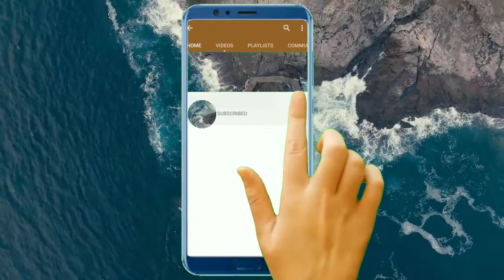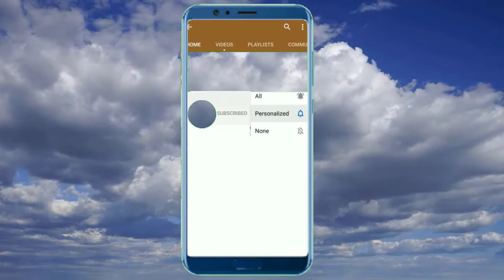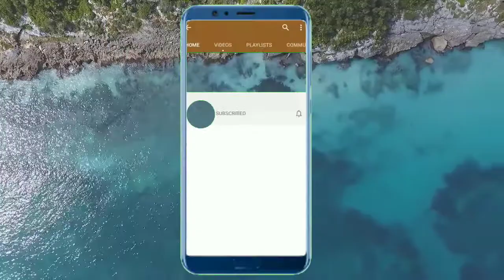Markus Fugmann Die Arbeitnehmer sind endlich wieder am Drücker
Schauen Sie sich auch das an: "Max Otte: Schnell noch Schulden machen in der Krise!"
Markus Fugmann - Goldene Zeiten für Arbeitnehmer - Es gibt deutlich mehr Arbeitsstellen als Arbeitssuchende!

In Amerika ist es schon soweit. Viele offene Stellen können nicht mehr besetzt werden. Auch Deutschland zieht bald nach. Schon jetzt kürzen viele Gaststätten mangels Personal die Öffnungszeiten. Ein geringes Angebot an Arbeitskräften bedeutet höhere Löhne und bessere Arbeitsbedingungen. Goldene Zeiten für Arbeitnehmer!

Bücher zum Thema "Bewerbung"

Unter Arbeitslosigkeit versteht man in der Volkswirtschaftslehre das Fehlen von erwerbsorientierten Beschäftigungsmöglichkeiten für einen Teil der arbeitsfähigen und beim bestehenden Lohnniveau arbeitsbereiten Personen. Statistisches Pendant sind die offenen Stellen.

Unter Weltwirtschaft oder Welthandel wird die Gesamtheit der Wirtschaftsbeziehungen der Welt verstanden, die alle staatlichen Volkswirtschaften umfasst. Das ihr zugerechnete nominale Weltsozialprodukt betrug im Jahr 2017 rund 80 Billionen US-Dollar. Sie stellt eine weltweite Integration verschiedener Teilmärkte (Rohstoff- und Gütermarkt, Finanzmarkt, Arbeitsmarkt und Informationsmarkt) dar. Die Weltwirtschaft hat sich im 19. Jahrhundert bedingt durch die Industrialisierung gebildet und war stark abhängig von der Entwicklung der internationalen Arbeitsteilung, des Verkehrs und der Kommunikation.

Kapital bezeichnet in den Wirtschaftswissenschaften die dauerhaft zur Erstellung von Gütern zur Verfügung gestellten Mittel; in der Volkswirtschaftslehre ist das Kapital somit ein Produktionsfaktor, in der Betriebswirtschaftslehre die Finanzierungsmittel, unterschieden in Eigen- und Fremdkapital, auf der Passivseite einer Bilanz. Angelehnt daran, bezeichnet Kapital in der Soziologie die Ressource, die den Menschen für die Durchsetzung ihrer Ziele zur Verfügung steht. Eine besondere Bedeutung nimmt das Kapital im Marxismus ein: Karl Marx verstand Kapital als abstrakten Wert, der sich durch Ausbeutung auszeichnet und einen quasi-religiösen Charakter annimmt.

Link zum Originalvideo:

FinanzmarktWelt.de

Inflation: Goldenes Jahrzehnt für Arbeitnehmer? Marktgeflüster